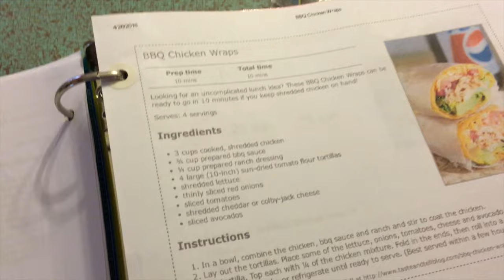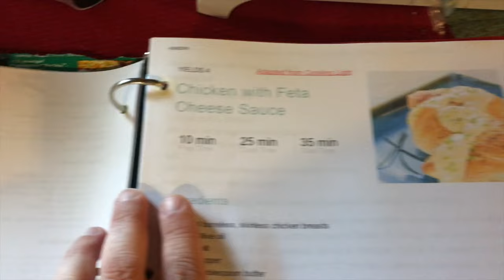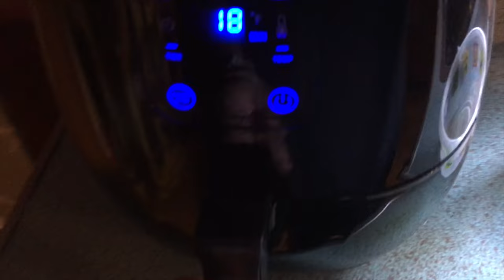What's for Dinner (what we ate) Week of May 16